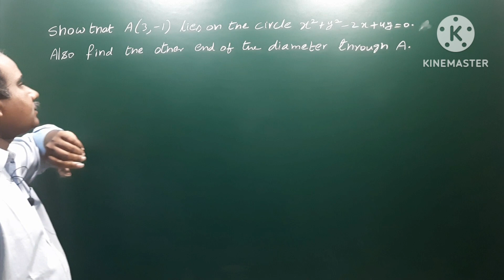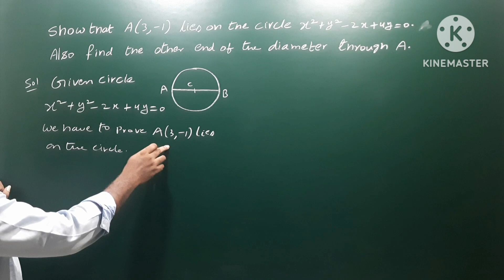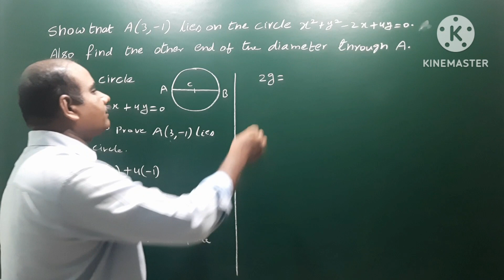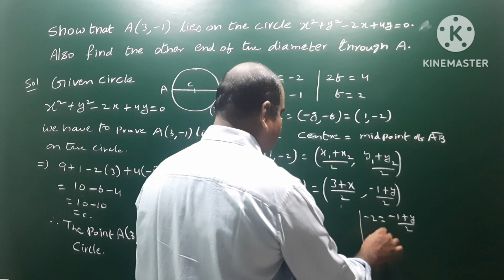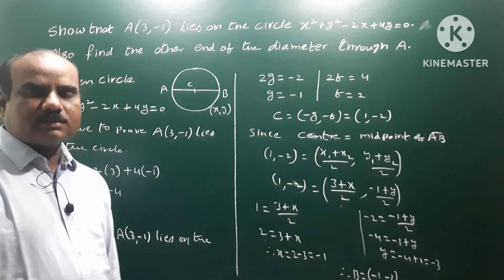S.T. A(3, -1) lies on the Circle x²+y²-2x+4y =0. Also find d other end of the diameter throug A@EAG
Show that A(3, -1) lies on the Circle x²+y²-2x+4y =0. Also find the other end of the diameter through A. @EAG